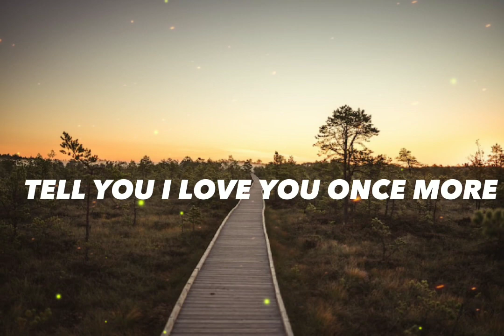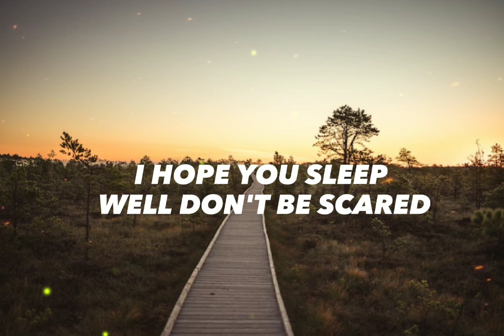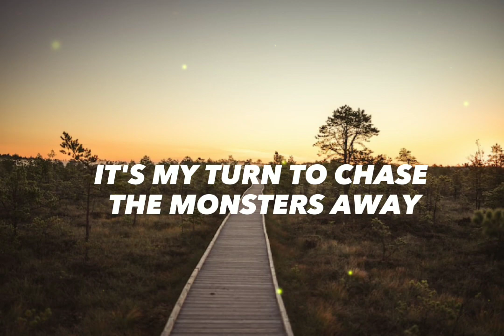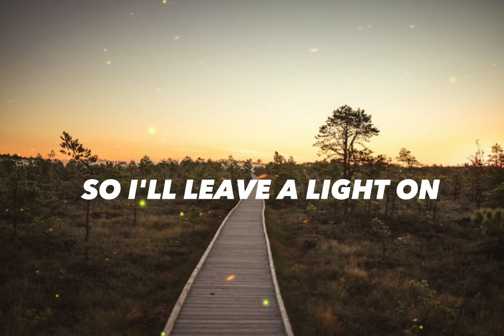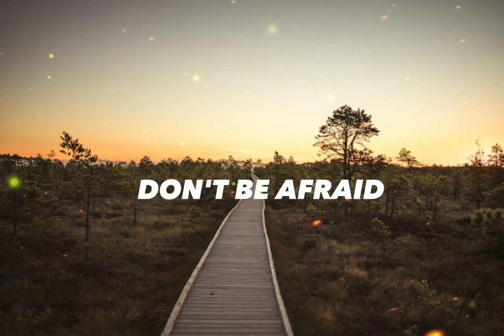Monsters - James Blunt (Lyrics) 🎧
🎧 Monsters - James Blunt with Lyrics

🎵 Lyrics:

Oh, before they turn off all the lights
I won't read you your wrongs or your rights
The time has gone
I'll tell you goodnight, close the door
Tell you I love you once more

I'm not your son, you're not my father
We're just two grown men saying goodbye
No need to forgive, no need to forget
I know your mistakes and you know mine
And while you're sleeping I'll try to make you proud
So, daddy, won't you just close your eyes?
Don't be afraid, it's my turn
To chase the monsters away

Oh, well, I'll read a story to you
Only difference is this one is true
I folded your clothes on the chair
I hope you sleep well, don't be scared

Sleep a lifetime
Yes, and breathe a last word
You can feel my hand on your own
I will be the last one
So I'll leave a light on
Let there be no darkness, in your heart

But I'm not your son, you're not my father